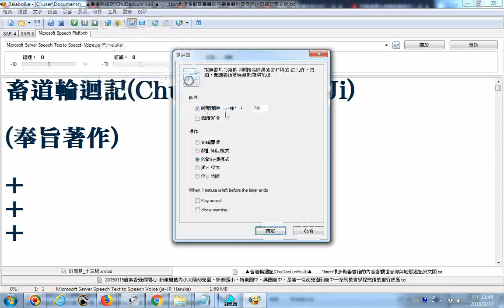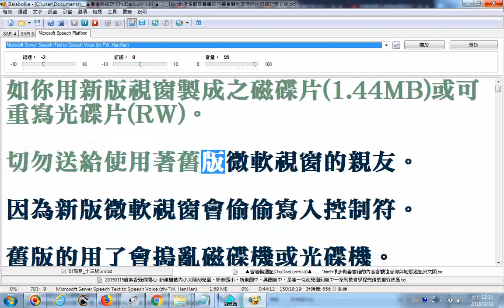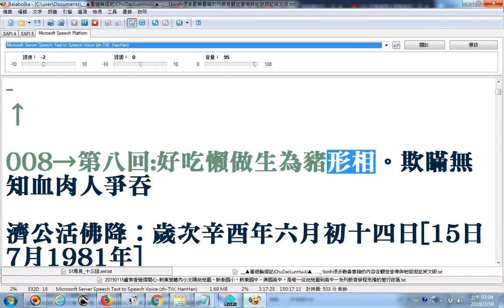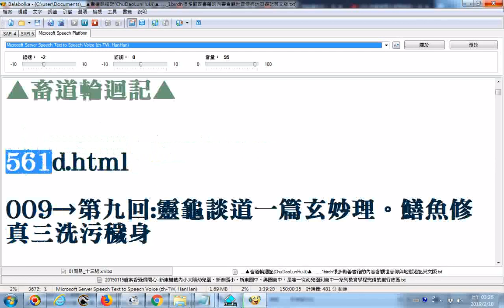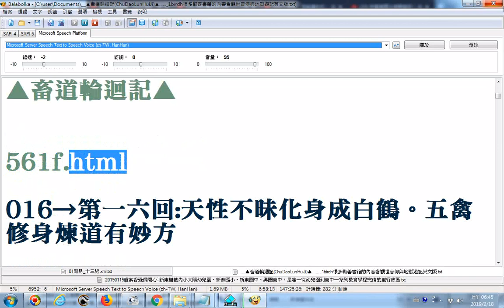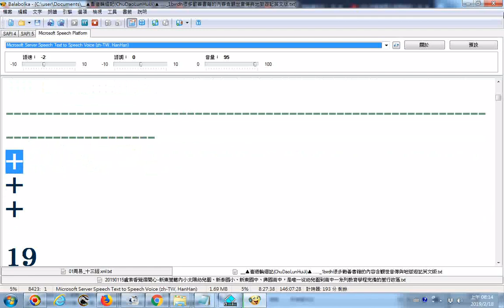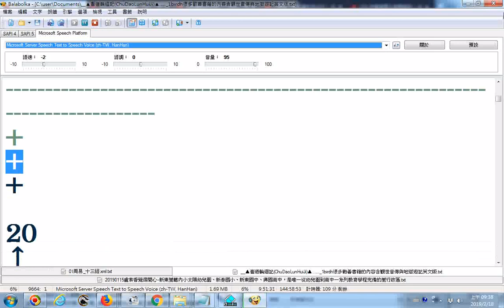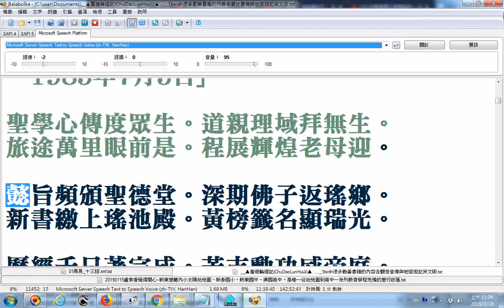畜道輪迴記、聖道旅程01目錄、序詩01 使用電腦程式Balabolka逐字唸 部份漏讀或是破音字讀音錯誤請見諒